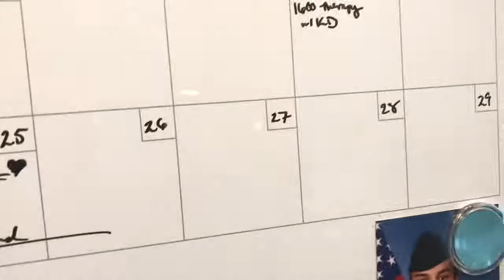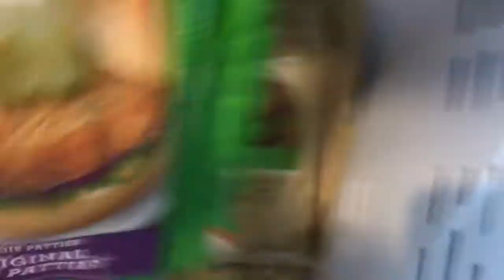30 Days Of Vlogs: Day 21// Healthy Grocery Haul